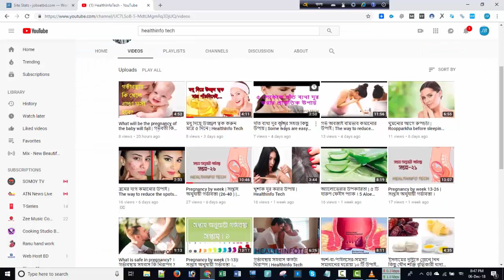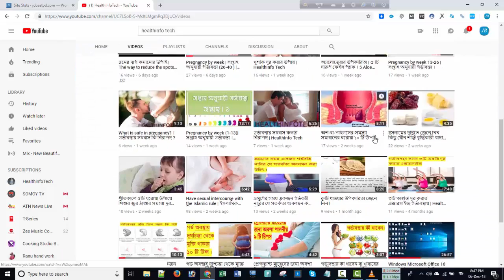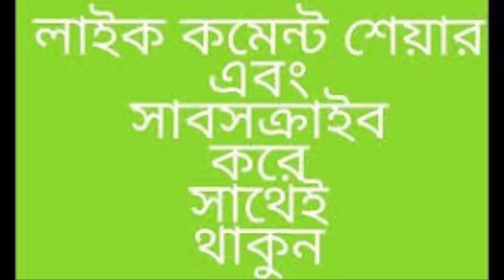গর্ভাবস্থায় ১০ টি উপসর্গ দুশ্চিন্তার কারণ নয় | HealthInfo Tech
পেটের আকার । কখন দুশ্চিন্তার, কখন নয় ... বেশিরভাগ গর্ভবতী মায়েদের ক্ষেত্রেই যখনই কেউ তার গর্ভাবস্থার খবর জানতে পারে তখন থেকেই শুরু হয় নানা ধরনের উপদেশ। আশেপাশের সবাই হয়ে ওঠেন ... যদিও প্রত্যেক মায়ের ক্ষেত্রে তার পেট কেন ছোট দেখায় সেটা বলা সম্ভব নয় তবে কিছু কিছু কারণে সব ঠিক থাকার পড়ও কারো কারো পেটের আকার ছোট বা বড় থাকতে পারে। প্রথমবার যে ১২ টি উপসর্গ দেখা দিতে পারে · বয়স অনুযায়ী ..

ঘুম থেকে ওঠার পর থেকে ঘুমানোর আগ পর্যন্ত বিভিন্ন কারণে আমাদের মানসিক চাপের মধ্য দিয়ে থাকতে হয়। ... কম. আপডেট: ২০১৩-০৯-২৮ ১০:৫৮:০৬ এএম ... অতিরিক্ত চাপের কারণে মেজাজ খিট খিটে হয়ে যায়, চোখে মুখে হতাশার ছাপ দেখা যায়, খাবারে অরুচি চলে আসে, রক্তচাপ বেড়ে যায়, ঘুম কমে যায়, মাথাব্যথা, অস্থিরতা ইত্যাদি উপসর্গ পরিলক্ষিত হয়। ... মুনাঃ সাম্প্রতিক গবেষণায় দেখা গেছে, গর্ভাবস্থায় মহিলাদের অতিরিক্ত মানসিক চাপের ফলে ভবিষ্যতে বাচ্ ...
কনসিভ করার লক্ষণ,
গর্ভবতী হওয়ার প্রথম সপ্তাহের লক্ষণ,
গর্ভবতী হওয়ার প্রথম মাসের লক্ষণ,
প্রথম গর্ভধারণ,
গর্ভবতী হলে কি মাসিক হয়,
গর্ভাবস্থায় হালকা রক্তপাত,
এক মাসের গর্ভবতী,
প্রেগনেন্ট হলে করনীয়,